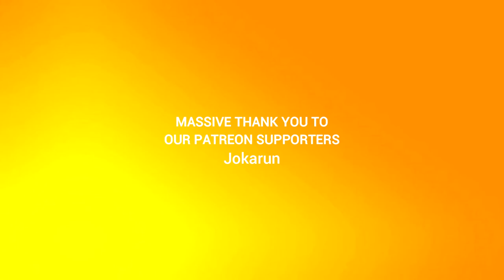I Ate a Bee Episode 59: Exploding Cinnamon Roll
Other explosions: Land mines, zombies.